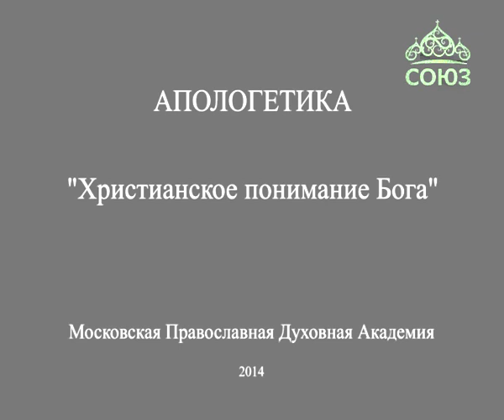А.И. Осипов. Христианское понимание Бога